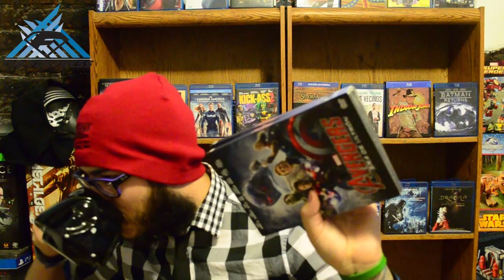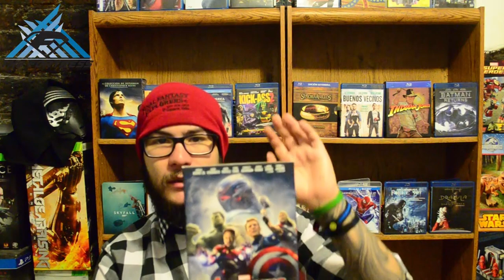DomingodeCine26Jun16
Este semana tenemos la reseña de la secuela de una de las películas más icónicas de los 90, Día de la Independencia Contraataque, Además los estrenos Yo Antes de Ti y Marguerite. También tenemos otra trivia para llevarse un dvd de Avengers Age of Ultron.